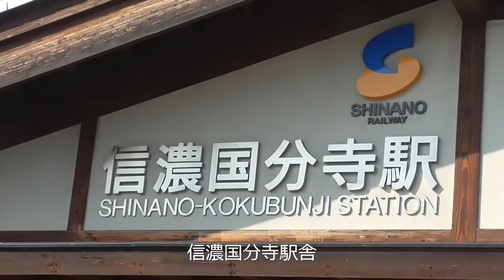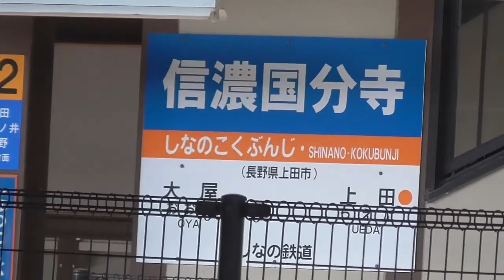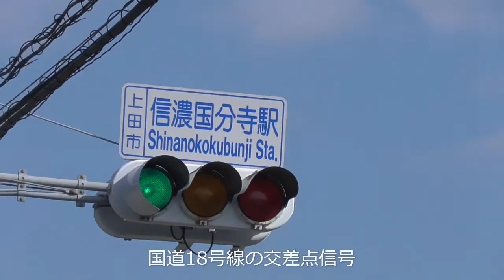しなの鉄道 信濃国分寺駅 駅探訪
信濃国分寺駅関連動画
●しなの鉄道 　ダイヤ改正後　減便をカバー　有料快速が停車する　信濃国分寺駅　発着現場